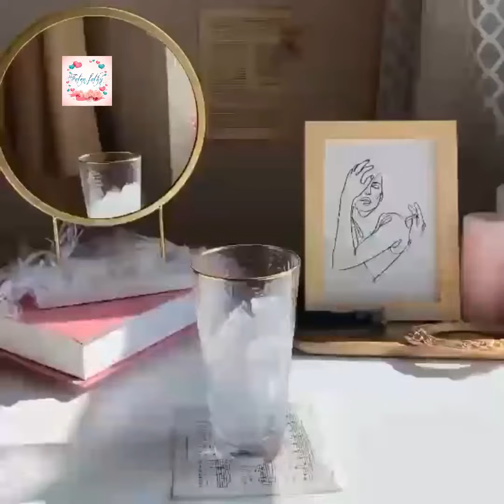القهوة الباردة الذ من ستاربكس بالايس كريم